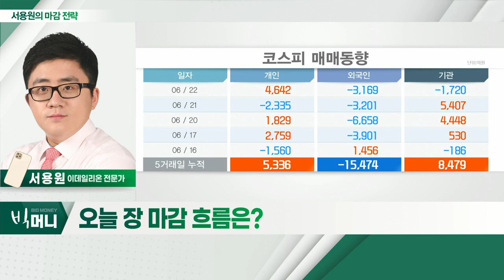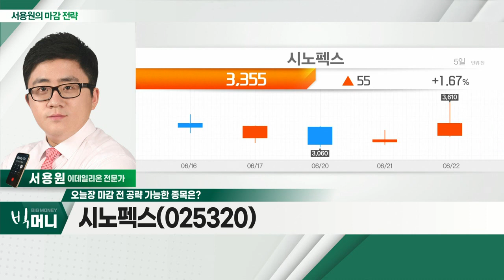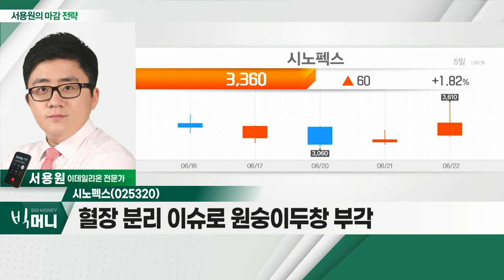시노펙스(025320)... 올해 무더위ㆍ가뭄 우려감 수혜주 부각_서용원 마감 전략 (20220622)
- 美 증시 상승 마감 불구 韓 조정 중
- 외국인, 선물 시장 매도세
- 국내 원숭이 두창 의심 신고… 관련주 상승
- 23일, WHO "원숭이 두창 비상상태 검토 중"

- 올해 무더위ㆍ가뭄 우려감 수혜주 부각
- 혈장 분리 이슈로 원숭이 두창 부각